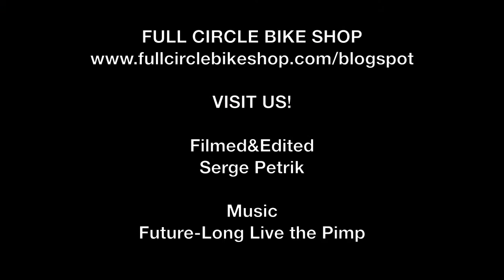Corey Sampson Recovery Edit PART 1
Corey is finally on his bike again! After endless months of getting fat and playing video games, he manages to get back into the game. The process is slow but hes getting there, still shredding for Full Circle Bike Shop.

Filmed & Edited : Serge Petrik
Music : Future-Long Live the Pimp